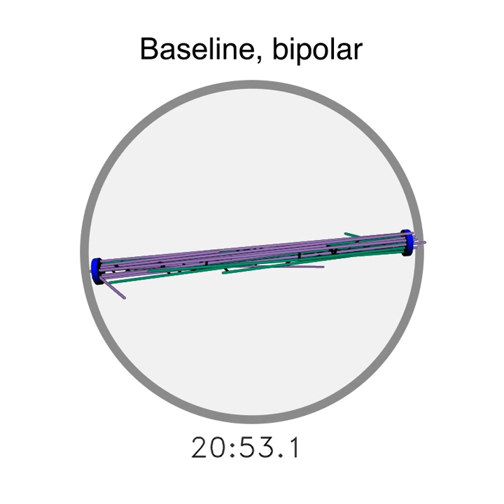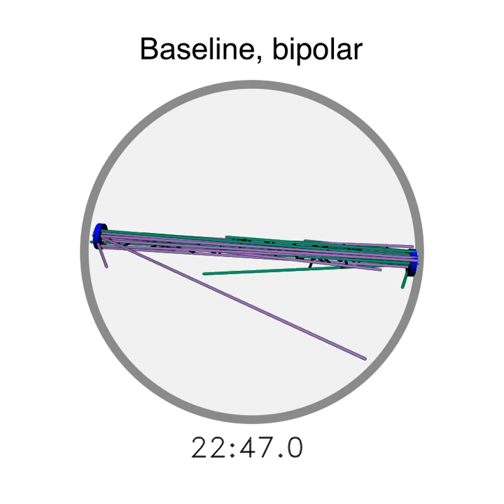Theory of Cytoskeletal Reorganization during Cross-Linker-Mediated Mitotic Spindle Assembly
How is the mitotic spindle able to assemble in the absence of motors? This simulation spindle self-assembly shows how microtubules (green, purple) grow, experience force and torque from crosslinkers (black), and interact with the nuclear envelope (gray) and spindle pole bodies (blue).